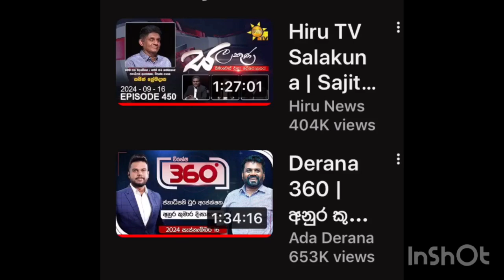Sajith vs Anura Views salakuna/360